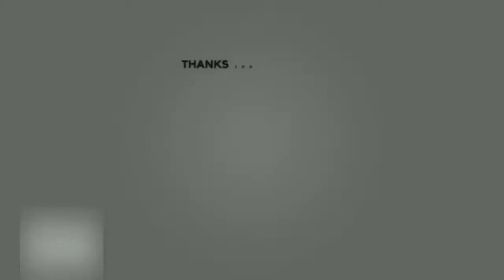รัฐบาล ช่วยตรวจสอบเร่งด่วน นิคมมาตาพุต ปล่อยมลพิษอย่างหนัก ชาวบ้านเดือดร้อน